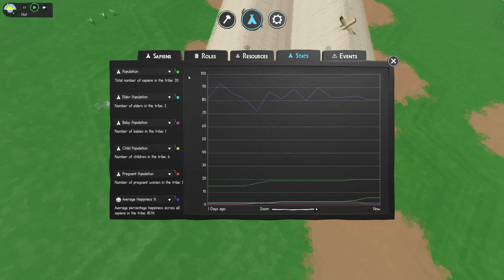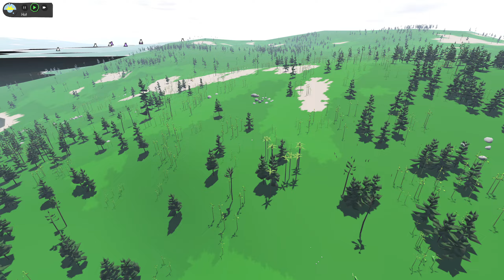#004 Sapiens Multiplayer Wommel 300 2024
Sapiens Neustart Multiplayer auf Server Wommel-300!  :-)
Nachdem Shroomland leider nicht mehr online ist, machen wir einen Neustart auf dem Multiplayer-Server Wommel-300. Bei 50% erhöhter Geschwindigkeit geht alles ein wenig schneller, aber der Start ist schon mal ganz erfolgreich und ich denke, der Server ist wirklich sehr interessant. Das wird sicher spannend!  :-)